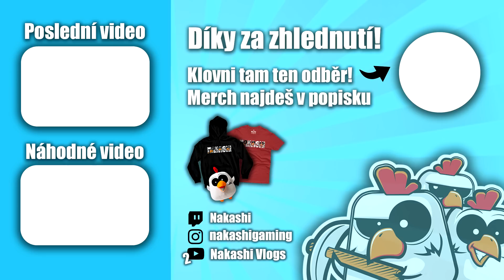STONEBLOCK 3 - #28 - KONEČNĚ emc Table !!! - Nakashi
Nová série z modpacku Stoneblock 3
Důležité Info v popisku
Rozklikni

Poštu mi můžete posílat na:
Jonáš Holý
Česká Bříza 34
330 11